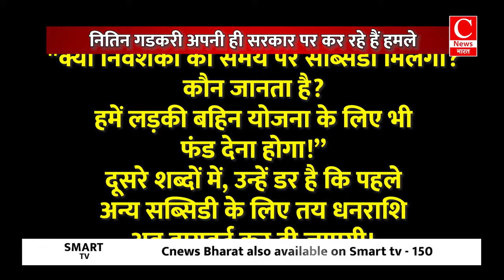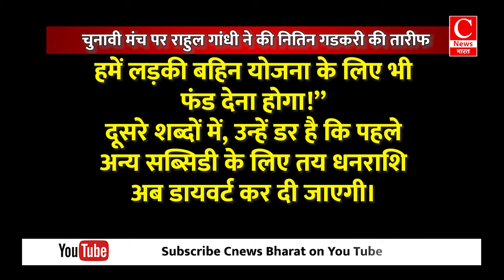नितिन गडकरी ने अपनी ही सरकार को घेरा, राहुल से मिलाएंगे हाथ || Cnews Bharat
नितिन गडकरी अपनी ही सरकार पर कर रहे हैं हमले
चुनावी मंच पर राहुल गांधी ने की नितिन गडकरी की तारीफ
अटकलें तेज हैं कि गडकरी आरएसएस के कहने पर दे रहे बयान